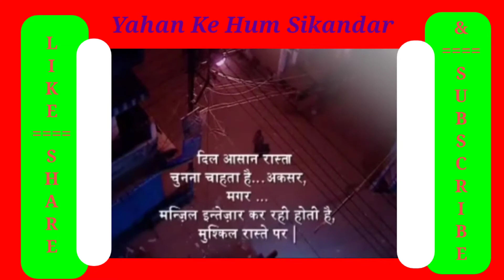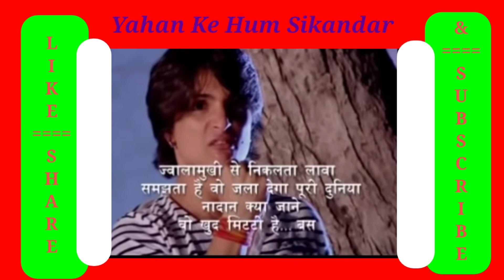Yahan Ke Hum Sikandar Sereal Quotes 🥹🥲 | Part 1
✓  Hindi quotes.Quotes can change your future and everything is in your hand.Life changing Hindi quotes.
✓  My Youtube channel link is below:-
🆔UCwSgoTgO30hus2USEgzGZfg
✓  I hope this video will be very useful for everyone.